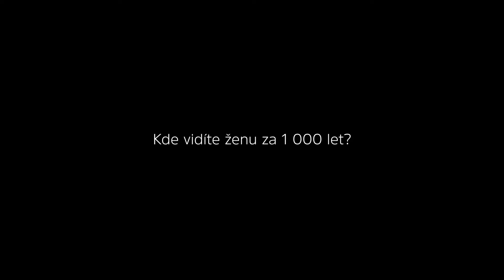Ženy a sci-fi: Kde bude žena za 1000 let